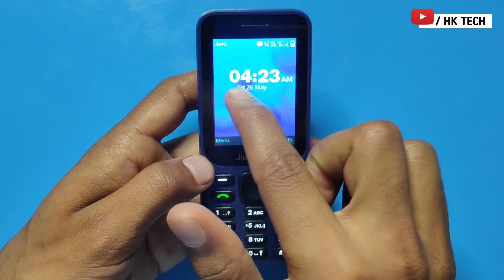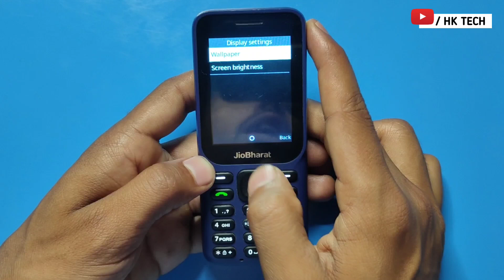jio bharat me date and time kaise set kare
jio bharat me date and time kaise set kare | jio bharat me time kaise set kare | jio bharat me date

phone me time or date kaise set karen | how to set time or date in jio bharat v2 4g |

your queries 👇
jio bharat phone me time and date chalu kaise kare
jio bharat phone me time band kaise kare
jio bharat phone me time aur date band kaise set kare
jio bharat phone me time chalu kaise set kare
Jio bharat phone me time and date setting
Jio bharat phone time setting
keypad mobile me date and time set kaise kare
keypad phone me date and time set kaise kare
Jio bharat phone me date set kaise kare
Jio bharat phone me samay set kaise mare
Jio bharat phone date settings karne ka tarika
jio bharat phone me date aur time kaise set kare
How to set date and time in jio bharat phone
jio phone me time or date kaise set karen
jio phone me time or date kaise set kare
jio bharat phone me time or date kaise set kare
how to set time or date in jio bharat v2 4g
jio bharat k1 Phone Me time date Kaise band kare
jio bharat k1 Phone Me date set  Kaise Lagaye
jio bharat k1 Phone Me time  Kaise chalu mare
date kaise set kare
keypad phone
date and time kaise set kare
time kaise set kare
keypad mobile
jio bharat v2
jio bharat
jio phone
date
HK TECH
2024
time
hk tech
set
hk

         J&K  (ramban)